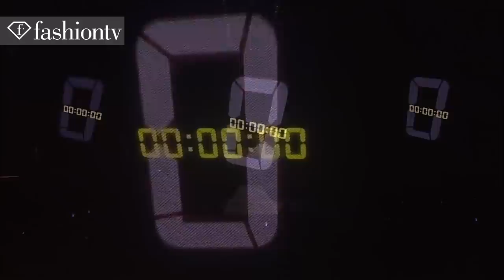Best of Tokyo Girls Collection ft Girls Award Spring 2011 - Tokyo Fashion News 77 | FashionTV FTV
BEIJING, TOKYO - Our navigator George Williams welcomes summer by hanging out on the Day Dreamer's Deck at Zaimokuza Beach.  Williams looks back at some of the biggest fashion events featured on Tokyo Fashion News in the first half of 2011. First, FashionTV highlights the girls events of the year, including the Tokyo Girls Collection by girlswalker.com for Spring/Summer 2011 with models like Liv Lo in cool clothes and extravagant costumes. Model Nozomi Sasaki opened the show. The theme this season is Tokyo romantic fever. Later, the Tokyo Girls Collection arrived in Nagoya. This theme was super decorative favor. It highlighted spring/summer trends featuring kitsch fashion from the 70s and popular styles of Nagoya. Next, the popular Kobe collection for Spring/Summer 2011 was held at the World Memorial Hall.  Model Jun Hasegawa opened the show holding a flag that said Freedom.  Japan's biggest girl fashion festival was in Beijing. The model opening the show was Jun Hasegawa. Many of Japan's top stars attended the event. Tokyo Fashion News also highlights the Fukuoka Asia Collection (FACo) for Spring/Summer 2011. Popular models form the Kuchu region of Japan also attended this event. This was the first event since the east Japan earthquake, charities collected donations. The Girls Award Spring/Summer 2011 was recently held at the Yoyogi National Stadium First Gymnasium.  The theme for this season was color.  Model Lena Fujii got to wear a bridal gown as she sashayed down the runway. Models also gave their time to charities to collect donations for the victims of the earthquake. Natsuki Kato said, "I've always been thinking what I can do through fashion, so I want to send out the powers I get from this charity to the areas that were struck."

FashionTV FTV "Fashion TV" Fashion-TV "FTV Tokyo" "Tokyo Fashion News" Tokyo "Fashion News" "Part 77" "Tokyo Girls Collection" "Girls Award" Spring 2011 Style Beauty Models "Nozomi Sasaki" "Kiko Mizuhara" "Seira Kagami" "Jun Hasegawa" "Fashion Videos" "Models Videos" Fashion TV FTV.com